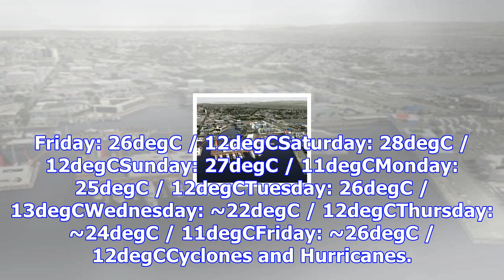Summer looking to be 'beautiful but brutal'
Friday: 26degC / 12degCSaturday: 28degC / 12degCSunday: 27degC / 11degCMonday: 25degC / 12degCTuesda...